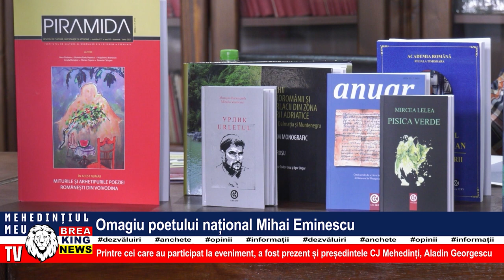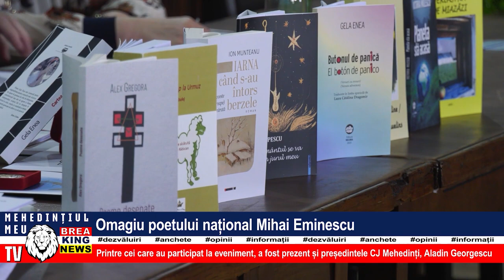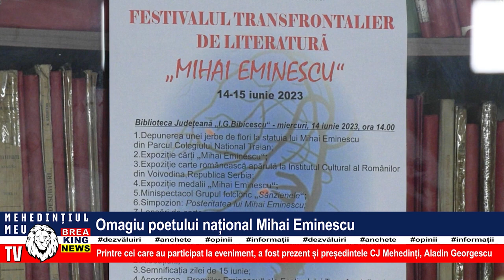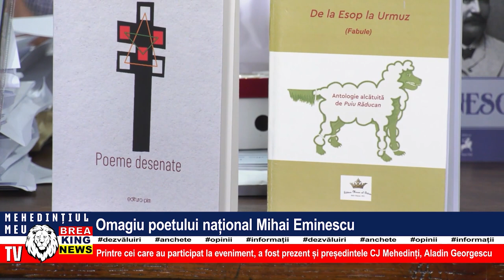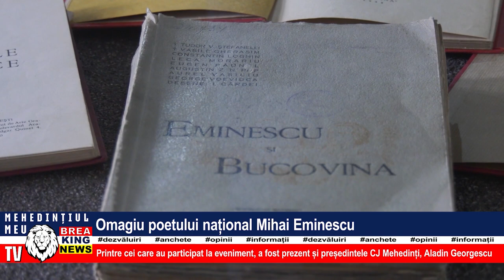OMAGIU POETULUI NAȚIONAL MIHAI EMINESCU